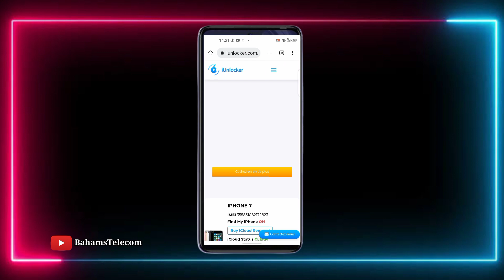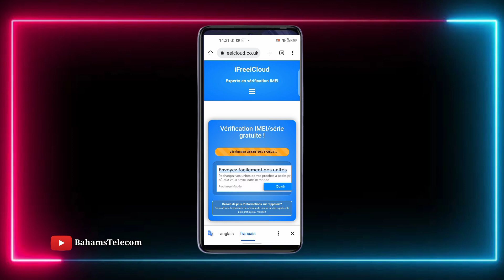How to check icloud status on iphone or ipad